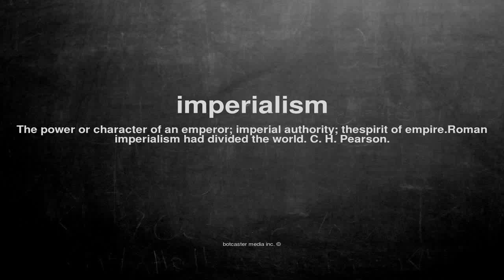What does imperialism mean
What does imperialism mean in English?